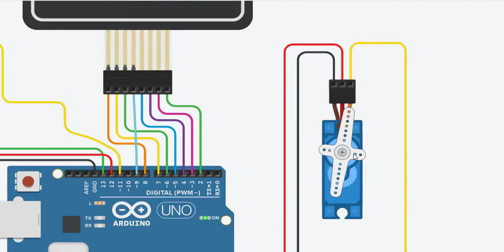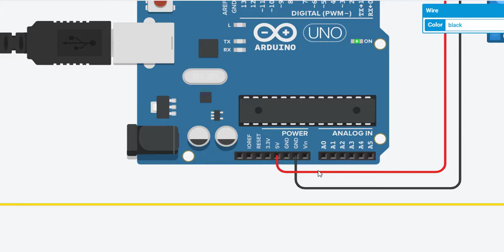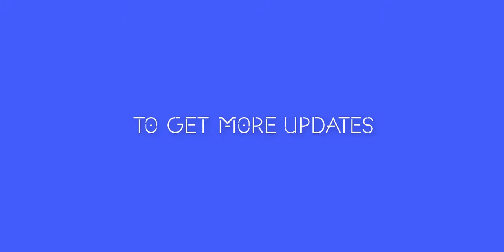Password Based Door Lock 🔒 System Using Arduino and Keypad with free Coding Download.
arduino door lock using 4x4 keypad and servo motor,
arduino door lock code,
arduino door lock using 3x4 keypad and servo motor,
arduino uno door lock,
Password Based Door Lock System Using Arduino and Keypad
password based door lock projects,
password based door lock system using arduino,
password based door lock system using arduino code,
password based door lock system using arduino ppt,
password door lock system using arduino,
gsm based door lock system using arduino,
password based door lock system using arduino circuit diagram,